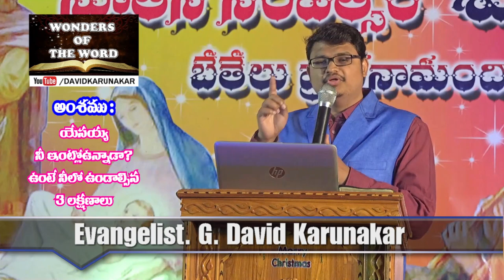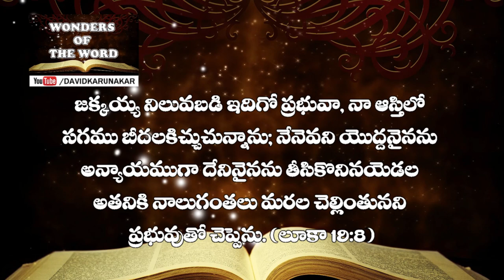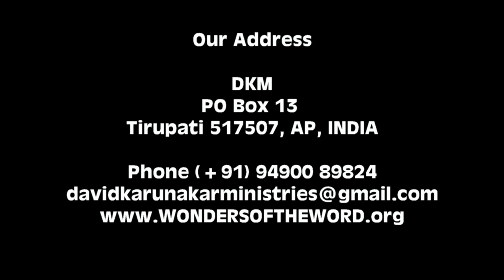క్రిస్మస్ సందేశము | యేసయ్య నీ ఇంటిలో ఉన్నాడా? ఉంటె నీలో ఉండవలసిన 3 లక్షణములు Christmas Message